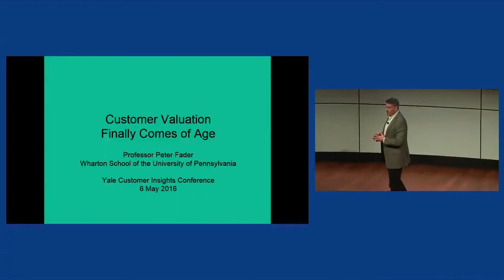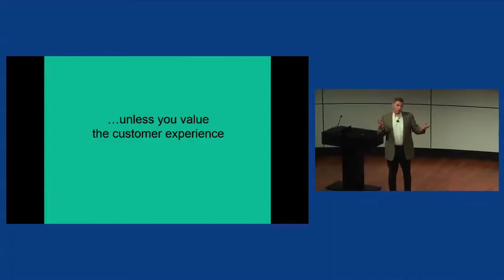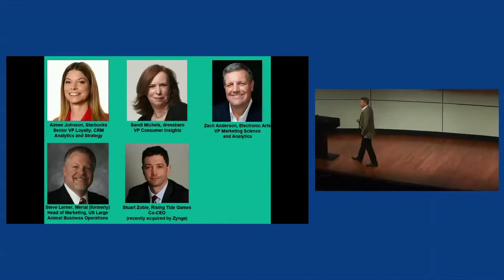Pete Fader, Wharton: Customer Valuation Finally Comes of Age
Marketers have been throwing around terms such as CLV, LTV, and a variety of other labels for customer valuation for several decades now.  But besides a few notable applications it has been mostly “cheap talk”—either an unfulfilled aspiration on the part of managers, or a "quick and dirty" analysis, lacking proper validation, that is used by a small group within the firm but fails to get traction across the organization. Fortunately, these frustrating days are ending: customer valuation is finally coming to the forefront and it is here to stay. In his talk, Pete discusses this important trend, its implications for executives, and covers a few recent examples of companies that have used customer valuation in surprising ways and with compelling results.